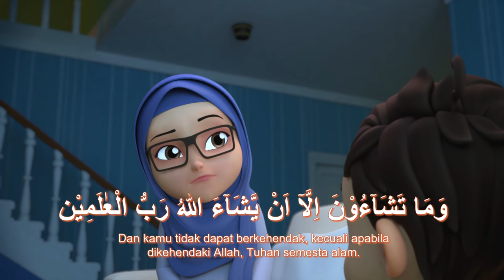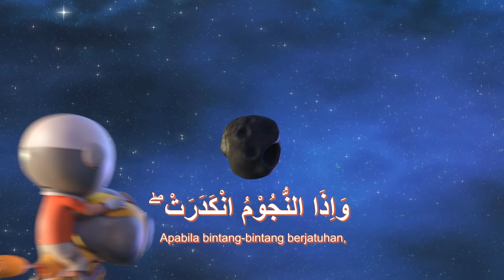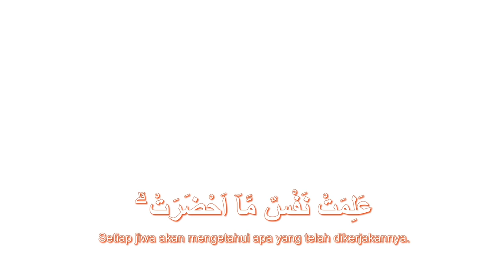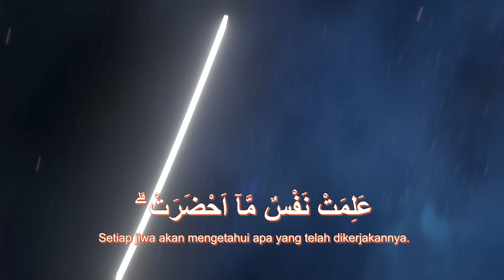Murotal Anak Surat At Takwir - Riko The Series (Qur'an Recitation for Kids)